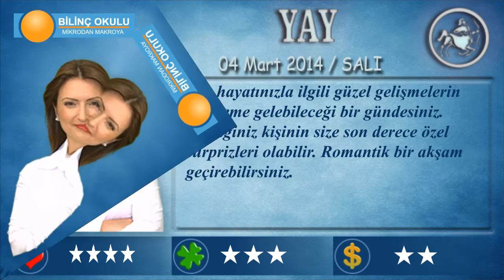YAY Burcu, GÜNLÜK Astroloji Yorumu, 04 Mart 2014, - Astrolog DEMET BALTACI - Bilinç Okulu